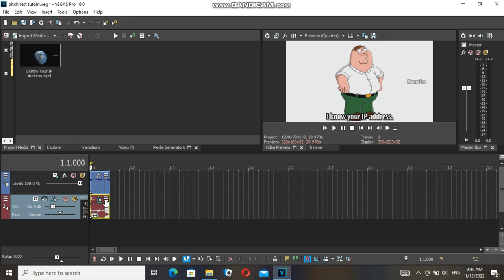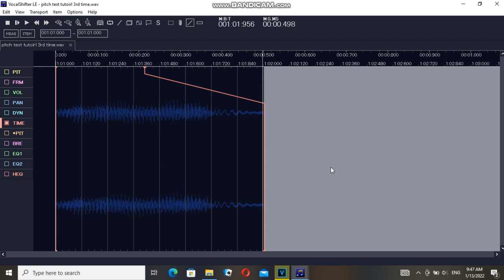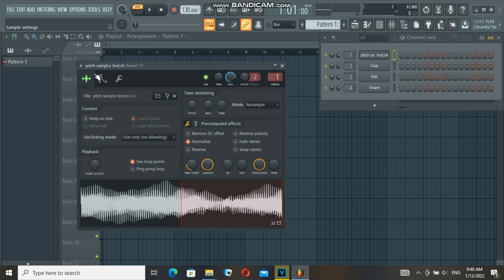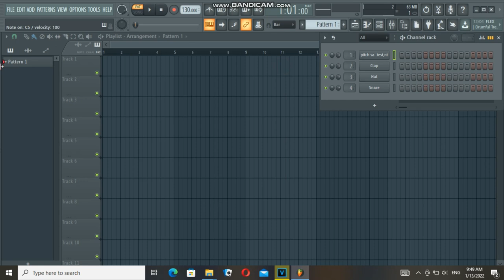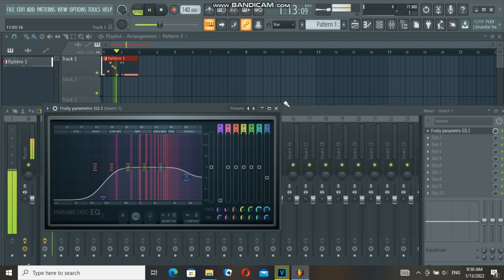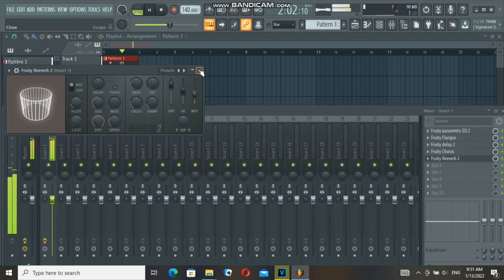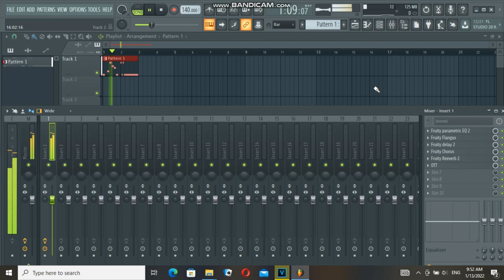Galaxy's sparta remix tutorial: how i do my pitch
Again. Not the best pitch tutorial but I hope it helps you. But you need VocalShifter and T pain. If you don't have them than I'll link them here for the download

In 5:36 OTT is optional, so it isn't important as I rarely use it